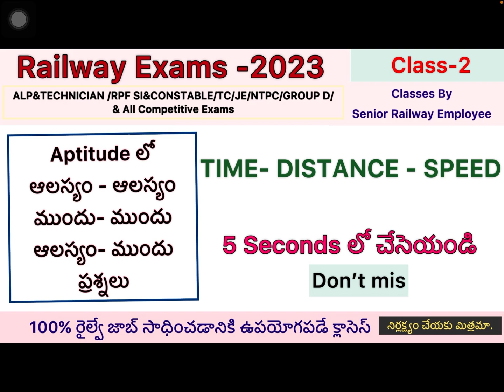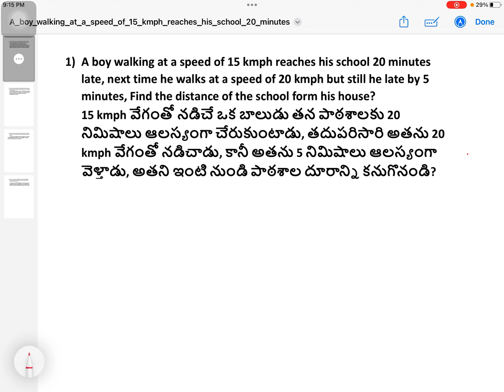Railway classes in Telugu/ ALP TECHNICIAN/RPF SI & CONSTABLE/ TC/ JE/ ARITHMETIC CLASSES FOR RAILWAY